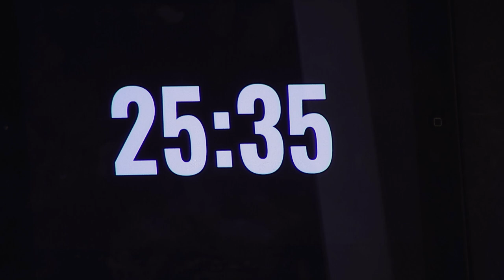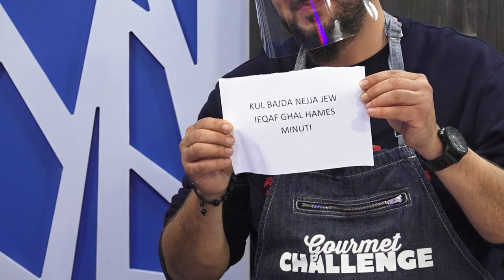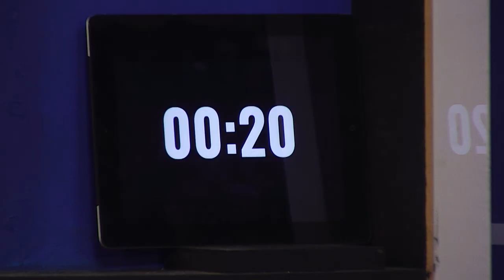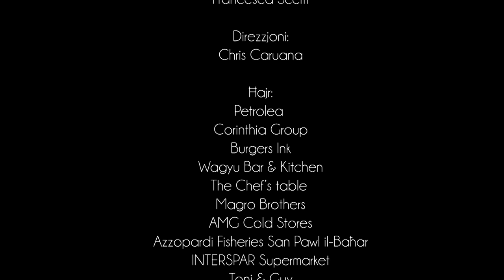Gourmet Challenge Ep 37: SPECIAL EPISODE!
This one's a special episode of GourmetChallenge, to give us all a break from the intense pressure of the competition... who will be crowned the winner between Xandru Grech and HOOLI?